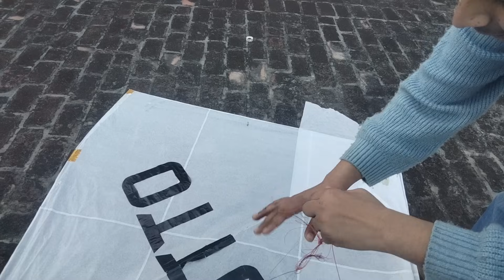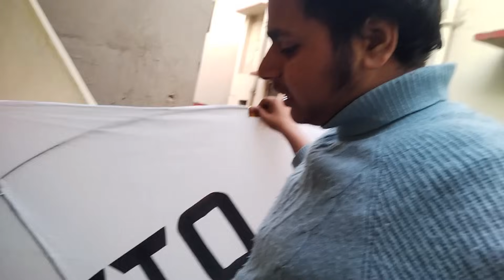Tukal Kite Tut Gai 😱 * Big Kite Cutting * Other Kite | Lifestyle Vlogs